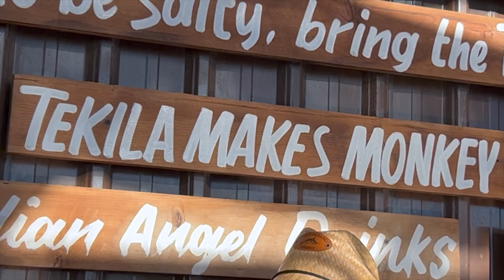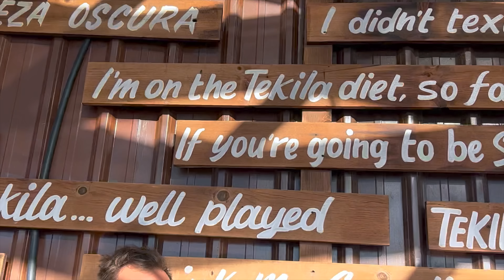ROCKY POINT RALLY P2 kruesi originals vlog #28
We are kruesi Originals, We specialize in high performance harley davidsons, custom builds, aftermarket parts, stunt riding, road racing and all around goofy $hit
Edit Jake Hinke